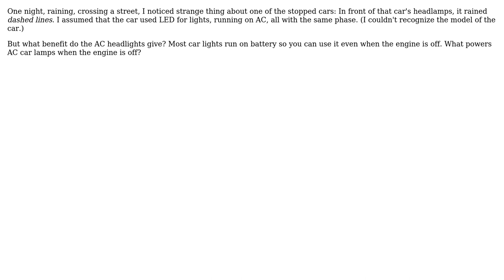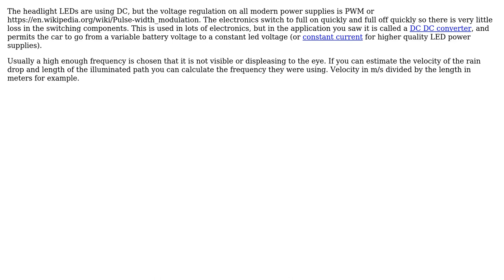Why do these car headlights run on AC? (3 Solutions!!)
Why do these car headlights run on AC?

With thanks & praise to God, and with thanks to the many people who have made this project possible! | Content (except music & images) licensed under CC BY-SA | Music | Images & others | With thanks to user puzzlet user ericnutsch user DLS3141 user Chris Johns and the Stack Exchange Network Trademarks are property of their respective owners. You are responsible for your own actions.